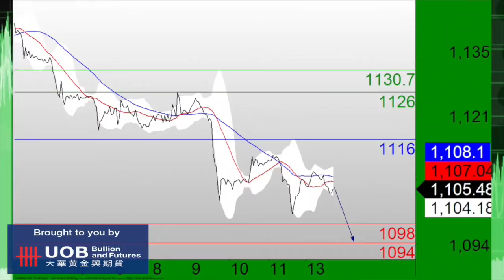UOB TCTV HD 091415-2.m4v